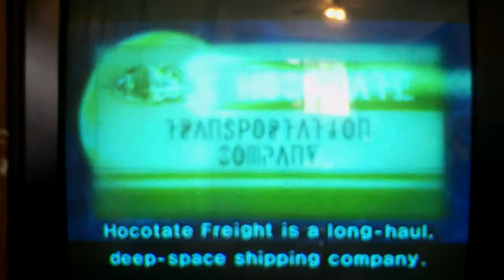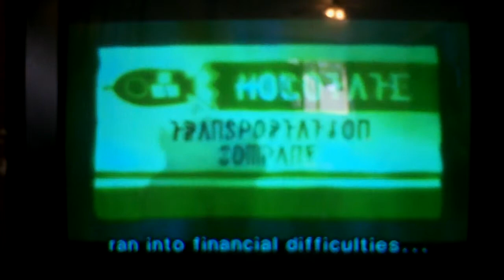pikmin 2-bonus features